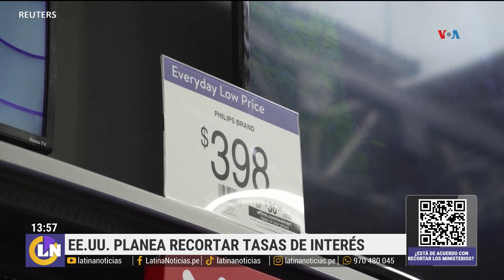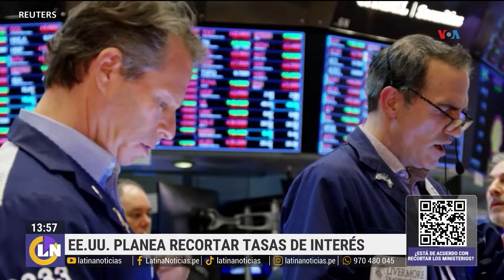Reducirán tasa de interés en Estados Unidos ¿Se pagará menos en préstamos?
La Reserva General de Estados Unidos está planeando reducir la tasa de interés a partir del mes de septiembre, tendrá un gran impacto a nivel mundial.